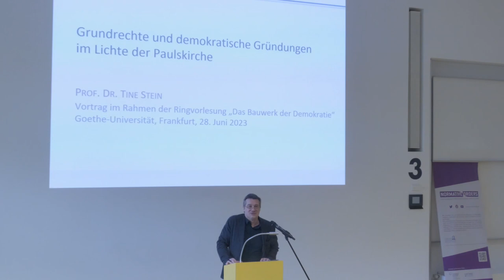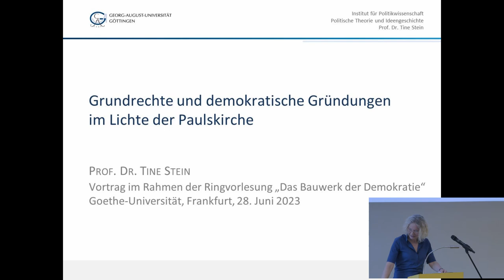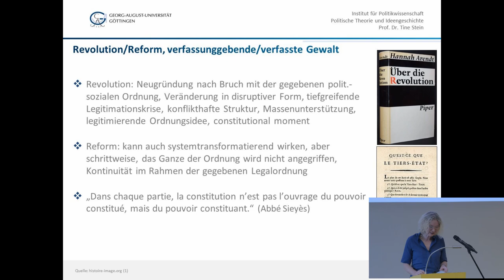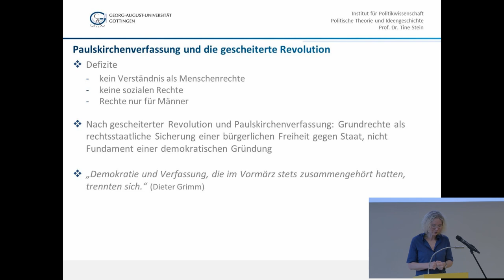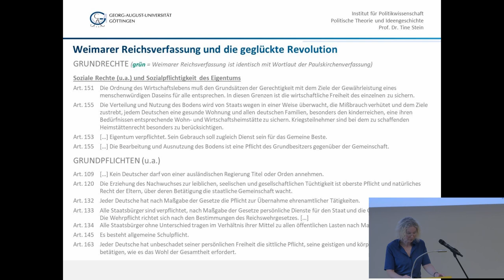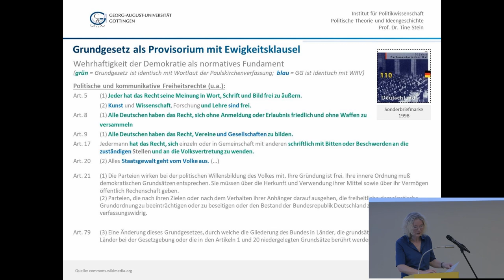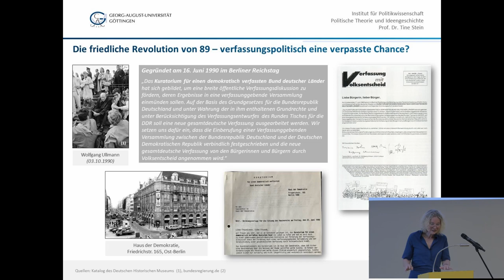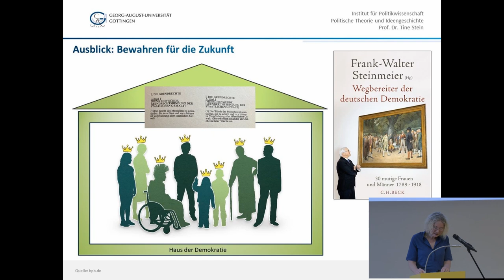Grundrechte und demokratische Gründungen im Lichte der Paulskirche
Vortrag von Prof. Dr. Tine Stein (Universität Göttingen) am 28. Juni 2023 an der Goethe-Universität Frankfurt im Rahmen der Stiftungsgastprofessur „Wissenschaft und Gesellschaft“ der Deutschen Bank AG im Sommersemester 2023 "Das Bauwerk der Demokratie. Geschichte, Gegenwart und Zukunft der Paulskirche als politisches Symbol"

Veranstalter:
Forschungszentrum Normative Ordnungen der Goethe-Universität; Stiftungsgastprofessur „Wissenschaft und Gesellschaft“ der Deutschen Bank AG